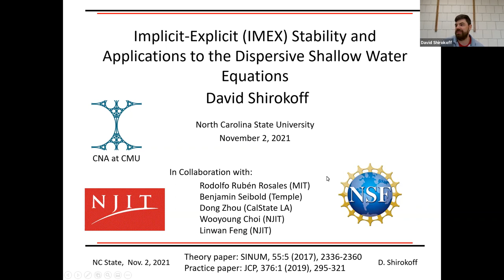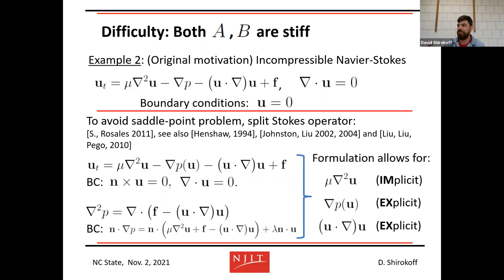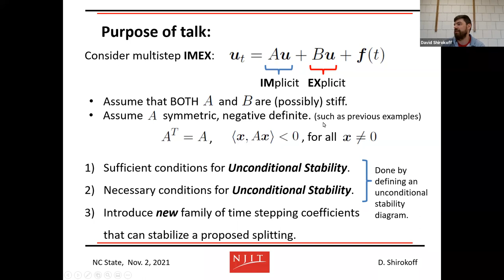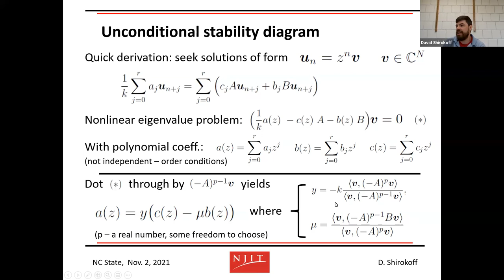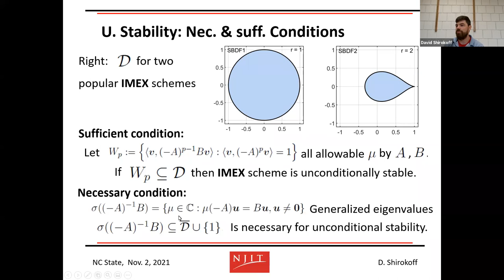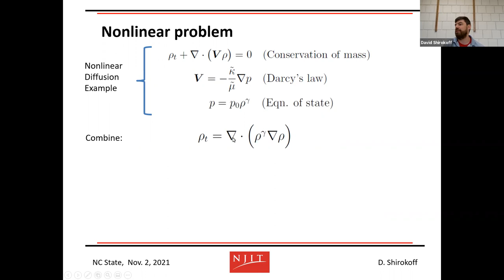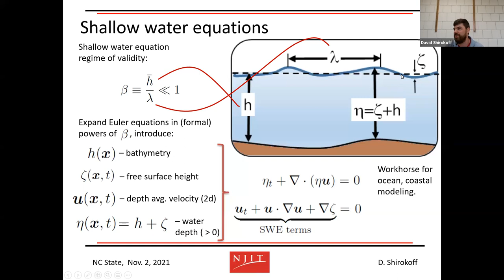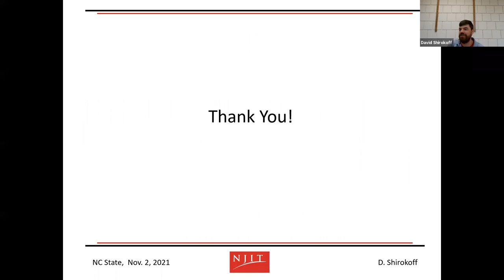Dave Shirokoff, New Jersey Institute of Technology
Dave Shirokoff, New Jersey Institute of Technology, Implicit-Explicit (IMEX) Stability and Applications to the Dispersive Shallow Water Equations

In this talk we will introduce a new stability theory for implicit-explicit (IMEX) time integration schemes--which treat some terms in a differential equation implicitly (for stability) and others explicitly (for efficiency).  Our focus will be on devising new efficient stable schemes for several fluid equations ranging from the incompressible Navier-Stokes equations, nonlinear diffusion equations, and a recent application to the dispersive shallow water equations (DSWE)--which are fluid models, applicable to coastal regions that include additional physics (such as dispersion) to the well-known shallow water equations.  The new time-stepping approaches will avoid a fully implicit treatment of nonlinear terms, and in the case of the DSWE, avoid the difficulties created by mixed space and time derivatives while ensuring stability. Throughout the talk we will make use of conformal mappings, the numerical range, and the variational structure of the PDEs.  Time permitting, we will also discuss recent work on devising diagonally implicit Runge-Kutta methods that avoid order reduction. Order reduction occurs when an RK scheme converges at a rate lower than the formal order of the scheme thereby seriously limiting the applicability of the method.